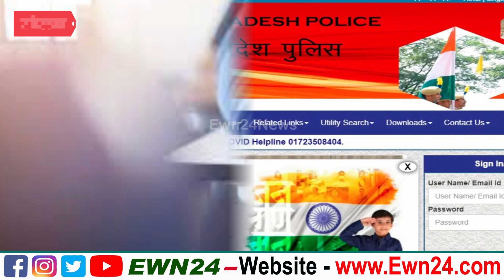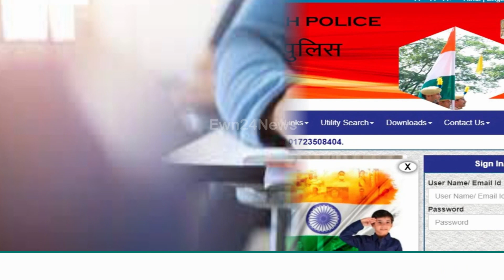मंडी में होता है "मिंजर मेला", पुलिस भर्ती में टॉप करने वालों के बेमिसाल जवाब | Paper Leak Case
Solan : The links of Himachal Pradesh Police Constable Recruitment written examination paper leak case were already related to Solan district, now a new disclosure has been made in it. Police have arrested four youths from Nalagarh and these four youths are toppers. In the written examination, he has got marks from 69 (University) to 73 (Thirty-three). During interrogation it has been revealed that these four youths of Nalagarh had bought papers for five lakhs each. All four were interrogated. The police also asked him many questions which he could not answer.